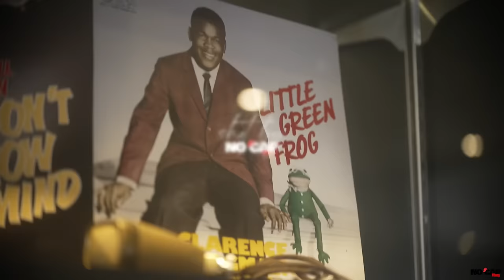TTOD Bumpy Johnson - “Save Me” (mic performance) Shot by NoCap films